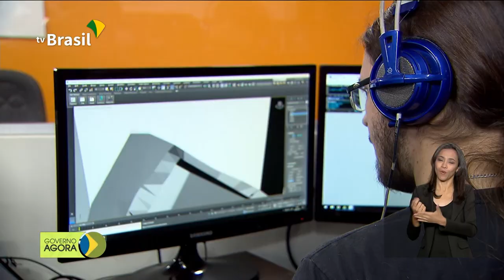Fundos do PIS/PASEP estão disponíveis para saque a partir de hoje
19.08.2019 - A partir de hoje os recursos do fundo PIS/PASEP vão estar disponíveis para saques, quem for cliente da Caixa Econômica Federal ou Banco do Brasil vai ter ter o dinheiro depositado em conta. O decreto presidencial que reduziu impostos de importação sobre jogos eletrônicos já gera expectativas em quem trabalha no mercado.